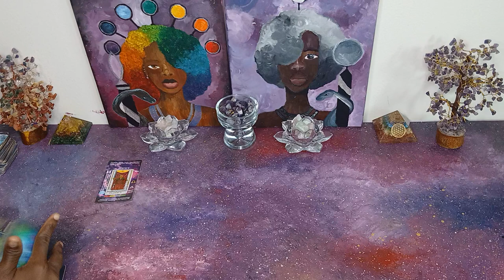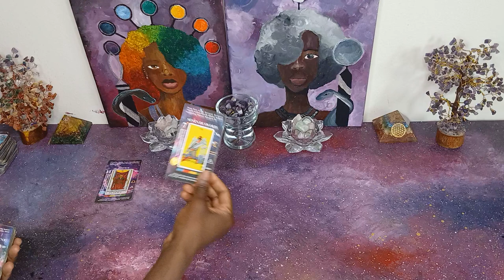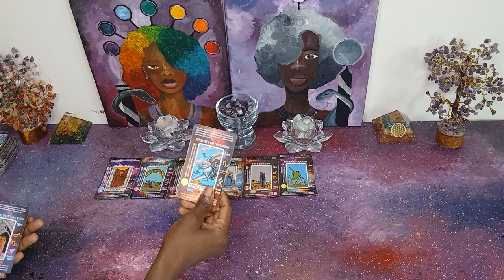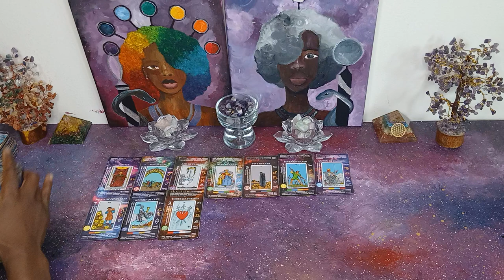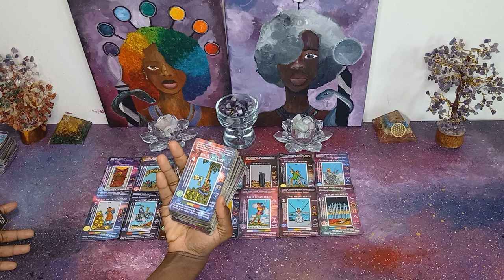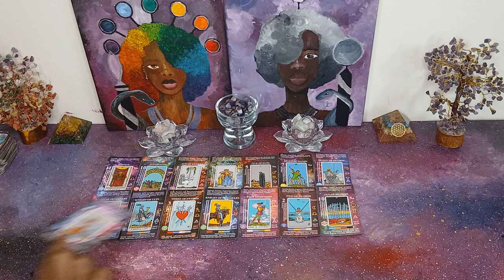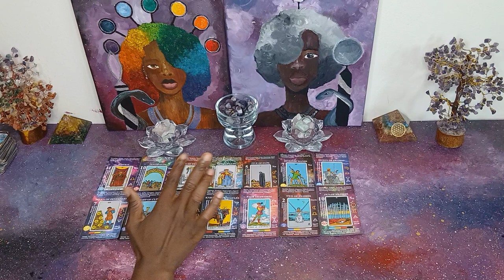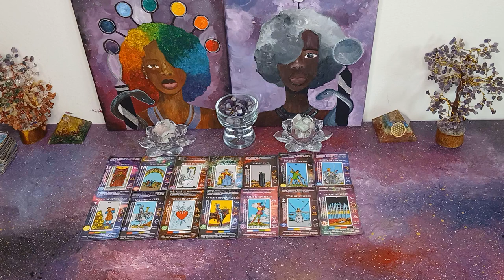Paying a Knight of Cups to come towards you with a fictitious OFFER, be CAUTIOUS